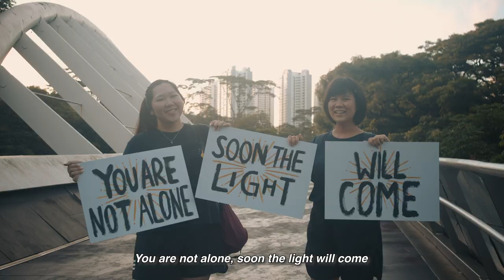HeartDriven - ONE | Song for SG55 National Day 2020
ONE by HeartDriven Music
Words and Music by Ryan Kong

HeartDriven Music & Creative Team
Vocals: Ryan and Amie Kong
Acoustic Guitar: Ryan Kong
Keys: Shaun Tan
Percussion: Reuel Kong
Additional Instruments: John Heng
Mixed by: John Heng
Directed by: Jessica Heng
Illustration: Jaye Young Seah
Videography: Jessica Heng, Jeremy Teo, Marcus Ozias Chow, Jason Lee
Props Design: Marissa Chang

Featuring:
Project Providence
- Wyndee & Christalbel
- Miduranga, Supun, Kevin & Alex

Alliance of Guest Workers Outreach
- Jinu, Sundar & Adhi

Other Volunteers
- Kamrul, Cheng, Amanda & Elaine
Song Story:
During the circuit breaker, my heart was stirred to write a song on what we were grappling with as a nation amidst the COVID-19 crisis. The virus affects everyone of us regardless of our race, language, religion, age or social backgrounds. Local or migrant, all of us here in Singapore are fighting the same battle. The picture was clear to me – that there was only one curve which we were trying to flatten, not two. And the solution to overcoming this crisis was even clearer. It would only be possible if every single one of us played our part, to unite as one.

This crisis has brought out the best in us to care for one another. It has also opened up our nation’s eyes and hearts to the conditions which some of our migrant workers are living in. Many of them remain homeless, or stuck in conditions which are uncomfortable or worse, even unacceptable for living. If this crisis did not happen, would we have carried on with our lives, unaware of the dual realities in our society?

The battle with COVID-19 is far from over. Likewise, there is a long way to go towards improving the living conditions for our migrant workers, the very guests who have left their own homes to build ours.

This National Day, HeartDriven Music, Project Providence and the Alliance of Guest Workers Outreach (AGWO) are collaborating to release this song, ONE, as a rallying cry for every one of us to play our part in whatever capacity we can, as one nation.

While we look forward to resuming our normal lives again, let us not forget the life lessons which COVID-19 has taught us. Let us not waste this opportunity to go the extra mile, to reach out in love beyond what is convenient for us.

Please share this song if this message resonates with you. Please also consider how you can contribute towards Project Providence’s and AGWO’s work.

Project Providence helps to house homeless and stranded foreigners in Singapore.

AGWO aims to reach out to all guest workers in Singapore - to care for them and cater to their essential needs, while also adopting a spirit of hospitality for a welcoming environment that is free of discrimination and prejudice.

Blessings,
Ryan
Lyrics
Verse 1:
Our Singapore, one people and one nation
When trials come, united we must stand
Regardless of race, language or religion
Our home is built not just by our own hands
For far too long, we have made invisible
The weary stranger toiling in our land
No matter whether local or a foreigner
We’re all the same, there is no "us" and "them"

Chorus:
We are Singapore, a home for all
Let our love tear down the highest walls
You are not alone, soon the light will come
We will overcome when we unite as one

Verse 2:
The time is now, arise and make a difference
Walls can't confine where our hearts can go
The extra mile, to love beyond convenience
We're more than words, so let our actions show
House the homeless with a place of refuge
Feed the hungry for another day
Love the foreigner as we love our family
We’ll show the world that love will make a way

Verse 3:
The virus strikes regardless of our backgrounds
The rich and poor, the old and young ones too
There are no two curves, we feel it when you're hurting
You're one of us and we are here for you
Let's start anew for future generations
To build a home with one heart and mind
In Singapore no one gets left behind